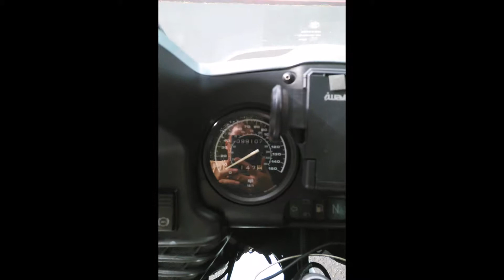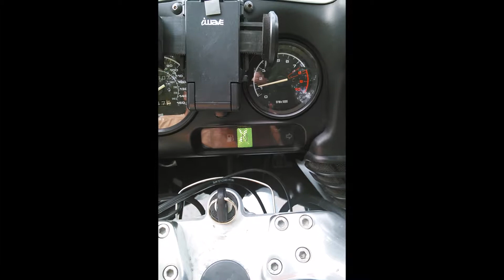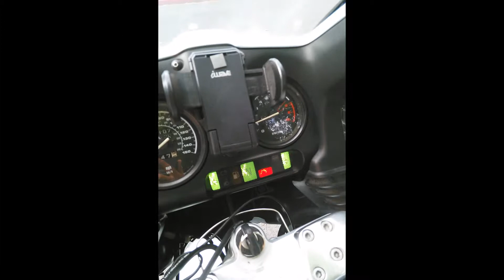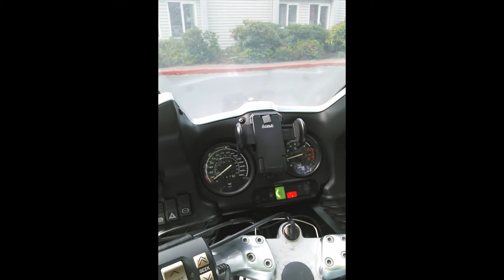1997 BMW R1100RT for sale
1997 BMW R1100RT for sale